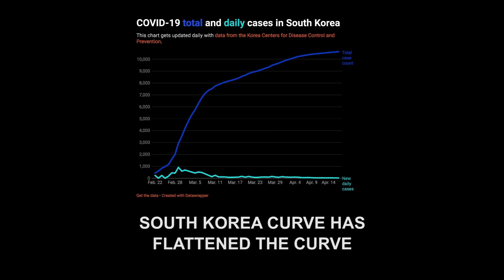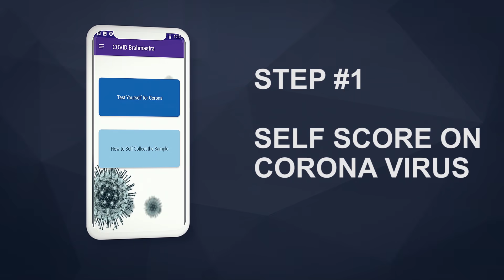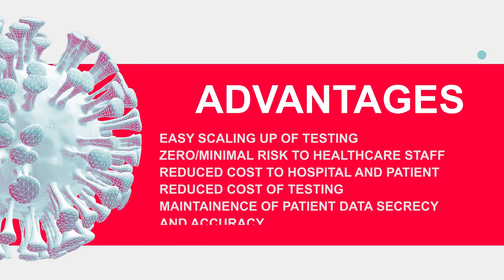Team number 162 - Round_1 Mega Online Challenge - "SAMADHAN" by MHRD & AICTE with ICFHE